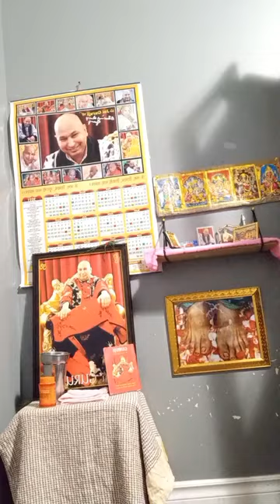Recitation of satsang from “ Light Of Divinity “ Holy Granth by Kamakshi Aunty on 1.11.21😇🙏🦚🌹🦋